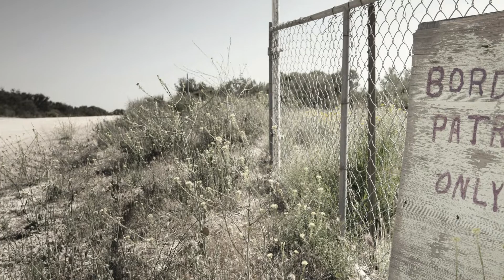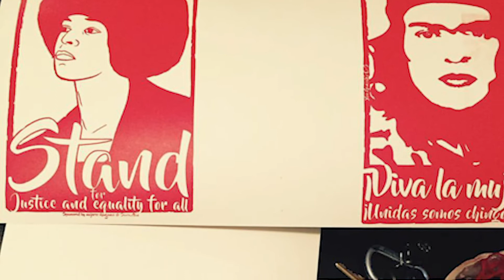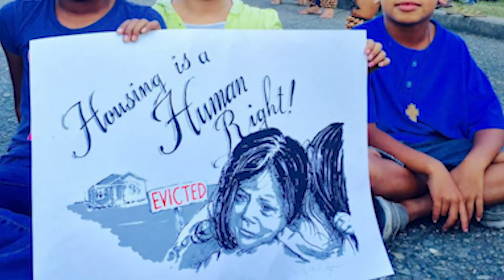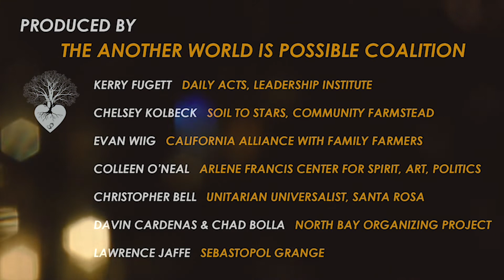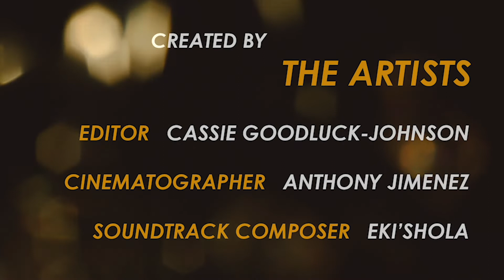Isabel Lopez, founder of the Raizes Collective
Isabel Lopez is the founder of the Raizes Collective - empowering and mobilizing community through the arts, culture and environmental education. The collective came together to offer artists and teachers of color the resources of space, programming, events, shows and activities to affect social and political change through art and community building - believing this facilitates healing of the divisions within our diverse communities. Isabel is a fierce advocate for her community, especially for the bilingual and bicultural artists she works with. She brings positive, strong, and focused energy into spaces, and dignity to her artists beyond a supportive space, but also in funding their work.

“The collective is an important project, building resilience in communities that are frequently marginalized. This space has resulted in significant art pieces that speak to the joy and celebration of our community, as well as highlighting the injustices and trauma that we might carry yet not know how to express. I have been so inspired by the safe space and tireless support she gives to youth and adult artists who create works of art through paint, drawing, speech, and poetry that are representative of their cultural roots and the multiple worlds occupied.”